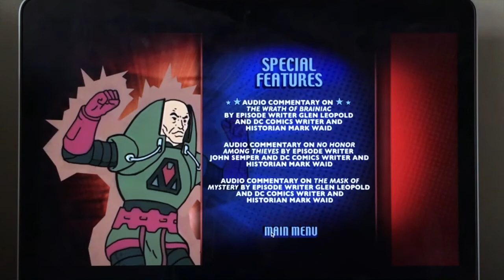Super Friends: The Legendary Superpowers Show DVD Menu Walkthrough